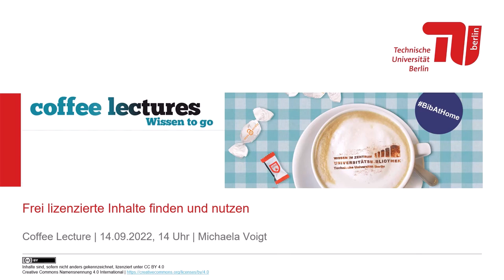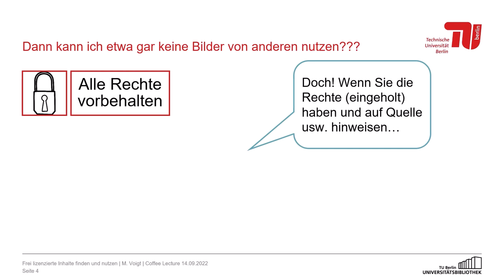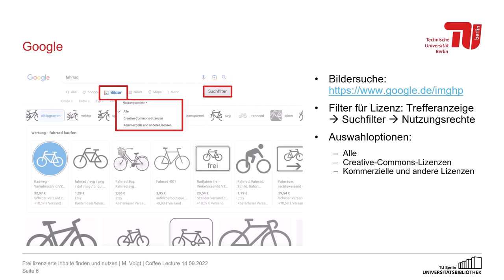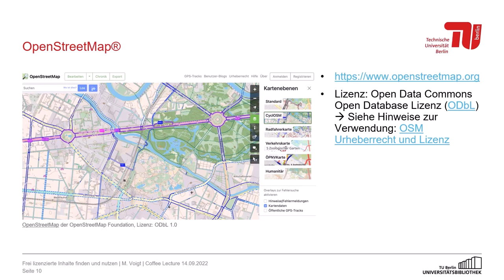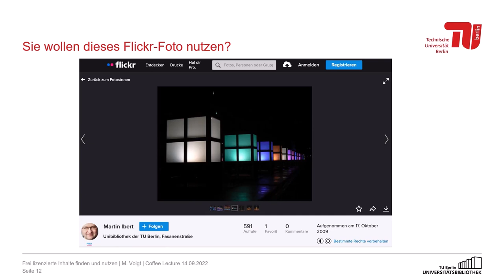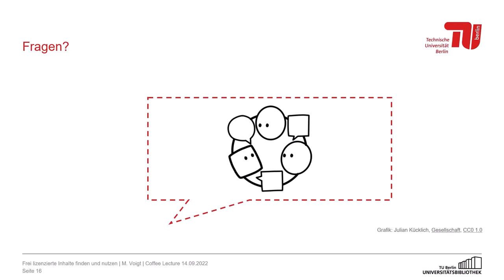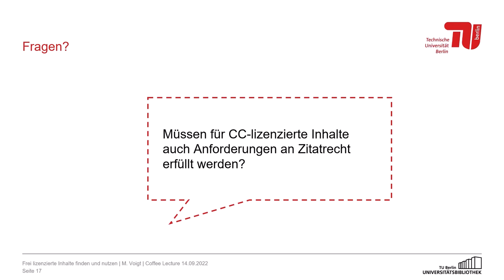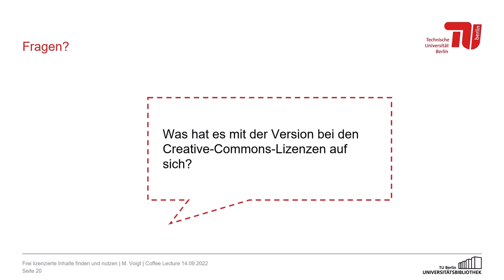Frei lizenzierte Inhalte finden und nutzen - Coffee Lecture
Dieses Video ist eine Aufzeichnung der Coffee Lecture „Frei lizenzierte Inhalte finden und nutzen". Die Coffee Lecture fand am 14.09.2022 als Hybrid-Kurs der TU Berlin Zentralbibliothek statt.

Inhaltsverzeichnis:
00:41 - Das Urheberrecht
02:08 - Rechte der Urheber*innen
03:06 - Nutzung von Bildern aus fremden Quellen
04:30 - Bildersuche: Ecosia
05:34 - Bildersuche: Google
06:13 - Bildersuche: Flickr
07:20 - Suche nach frei lizenzierten Inhalten: Openverse
08:07 - Suche nach frei lizenzierten/ gemeinfreien Inhalten: Wikimedia Commons
08:37 - Suche nach Karten: OpenStreetMap
09:20 - Korrekter Nachweis mit der TULLU-Regel
10:54 - Beispiele für einen korrekte Nachweise
13:23 - Lizenzhinweisgenerator
15:22 - Kontaktinformation: Open-Access-Team
15:43 - Fragen & Antworten